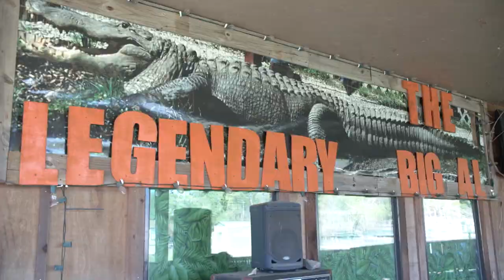Rockin’ Reptiles at Gator Country - YOLO TX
YOLO TX dives deep into the swamps of Beaumont, Texas to make some new reptilian friends. Gator Country Adventure Park, the largest alligator park in all of South Texas, houses over 450 American alligators. This animal rescue and sanctuary is on a mission to show Texans the true beauty of these critters. Here, visitors get the chance to get up close and personal with a variety of different reptiles. Not only does the park have alligators of all sizes, they also have an assortment of crocs, snakes, and more. If you’re feeling brave enough, you can go out on a boat tour of the Taylor Bayou and see some wild gators in their natural habitat. Or you can take a shot at holding the newborn gators. Either way, your gonna have a time you’ll never forget!